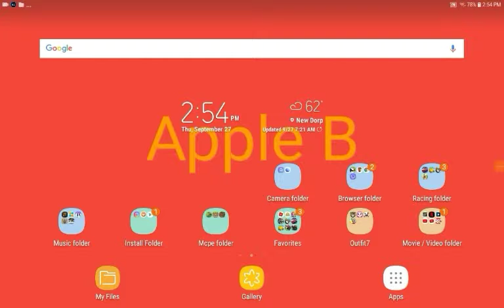Drive ahead! 9 🍌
new person in my channel find out who